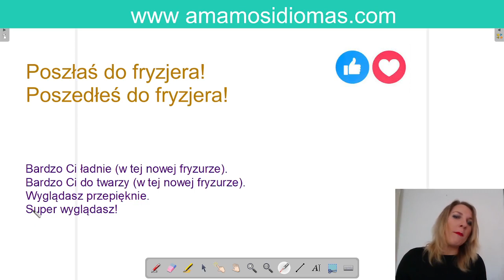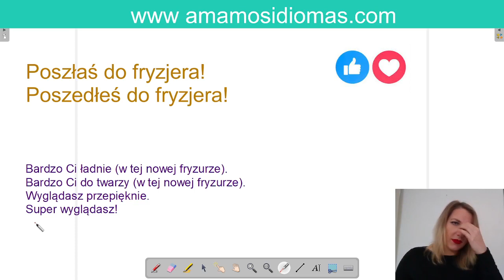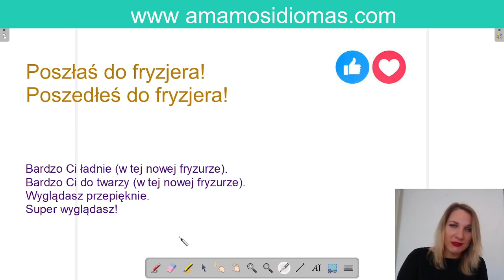Aprender Polaco: ¿Cómo decir cumplidos en polaco?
¿Estas buscando como decir algo lindo en polaco?

Si vas a viajar a Polonia, ya sea por vacaciones o trabajo, probablemente no te falte la oportunidad de encontrarte con una bonita mujer o un hermoso hombre, como para decirle un cumplió.

En la clase de hoy, repasaremos las cosas que se le puede decir a una chica o un chico que recién salió de la peluquería o tiene un corte muy vistoso que nos guste.

En la clase de hoy aprenderemos como decir:
- Fuiste a la peluquería en polaco
- Que lindo vestido en polaco
- Cumplidos en polaco

También recuerda que en nuestro canal tenemos una gran cantidad de videos y listas de reproducción que te ayudaran a sentirte muy cómodo con el idioma Polaco. Ideal para perfeccionar tu idioma.

Caso contrario, si eres nuevo y necesitas aprender Polaco desde Cero, podrás hacerlo muy rápidamente con el libro "Aprende polaco en 1 mes" disponible en Amazon:

Otras herramientas:

Sí quieres mejorar muy rápidamente tu idioma polaco, en Amamos Idiomas tenemos un gran número de herramientas que te podrán ser de gran ayuda, desde clases gratuitas, hasta libros de aprendizaje intensivo:

NUEVO: Hay Grupo en Telegram: Aprendo polaco con Amamos Idiomas

🇵🇱🇵🇱 Otras cosas que encontráras en el canal: 🇵🇱🇵🇱
Recuerda que en este canal también encontráras muchos otros vídeos que te permitirán aprender polaco desde cero, o perfeccionar tu pronunciación.